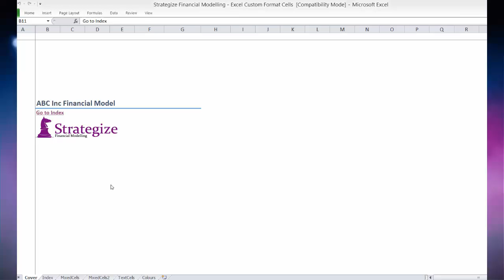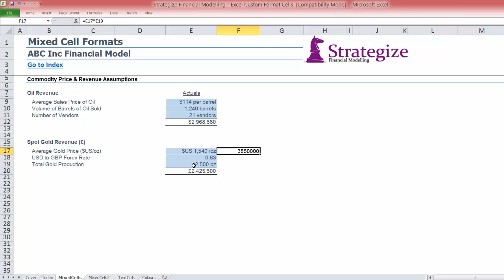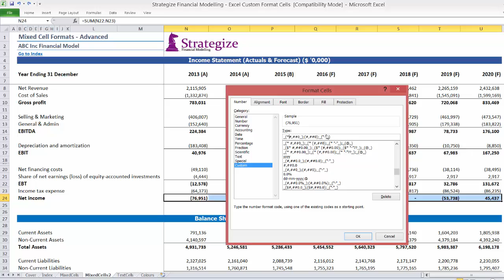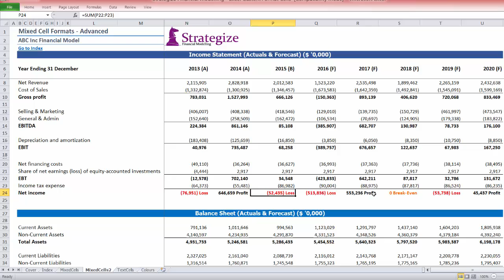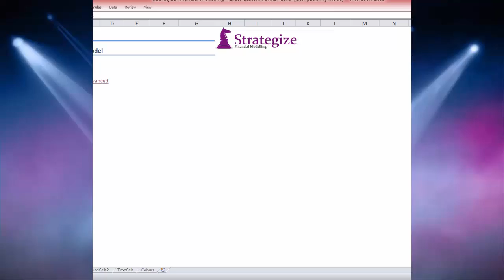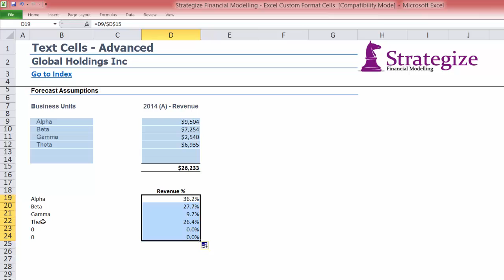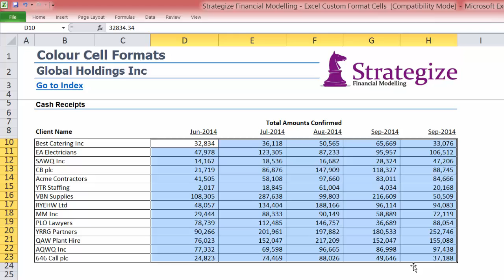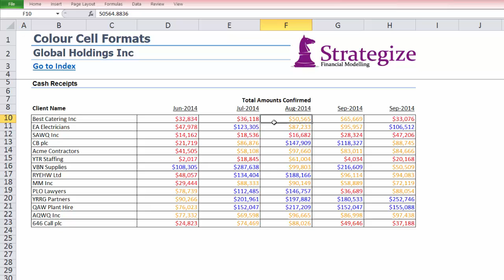Financial Model Benefits of Excel Custom Format Cells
This is an introductory examination into the use of Excel Custom Format Cells, in order to improve the cosmetic appeal of a best practice financial model.

Please note the close captions are in English (which can be turned off or changed to another language).

Read more and to access the example spreadsheet used in this video, please go